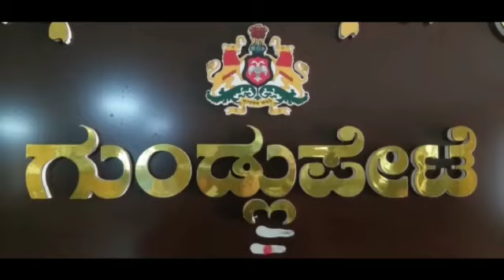Mohankumar Gundlupet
Video from Mohan